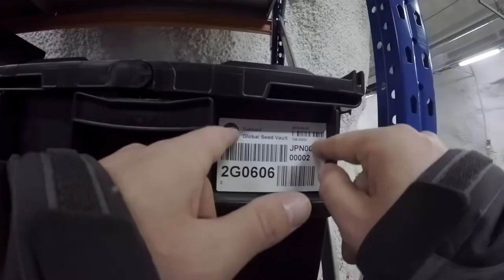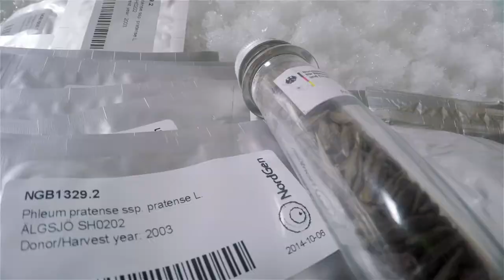Trailer "The Seed Vault" by Daniel Sherer (2017)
On the Norwegian island of Spitsbergen in the freezing cold of the Arctic Ocean, hundreds of thousands of seed samples are stored in a concrete bunker. They are supposed to guarantee the survival of agriculture and thus the survival of mankind.

"The Seed Vault" introduces us to Cary Fowler, a scientist who's very passionate about his job. He gives us an understanding of the immense importance of crop diversity for the survival of our species.

Target audience: everyone interested in biodiversity and/or agriculture